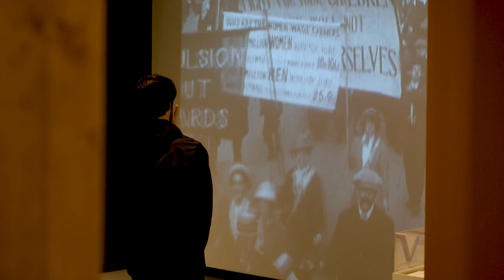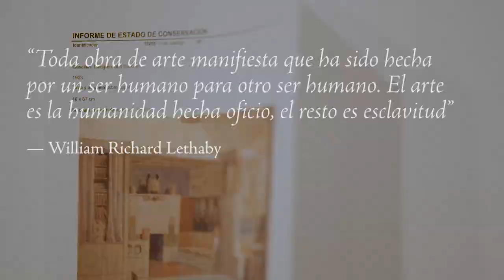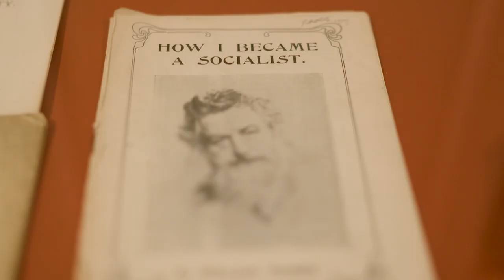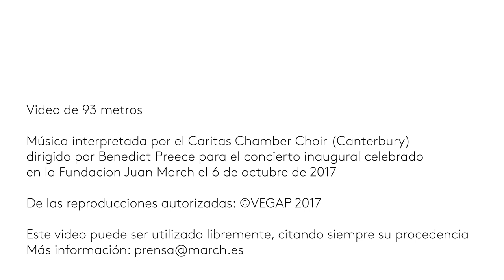William Morris y compañía: el movimiento Arts and Crafts en Gran Bretaña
Esta exposición hace un recorrido por el polifacético mundo de William Morris, diseñador, artesano, empresario, poeta, ensayista y agitador social William Morris (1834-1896), así como de las principales figuras del movimiento Arts and Crafts. El movimiento impulsó un amplio resurgir de las artes y los oficios, en el ámbito profesional y en el doméstico, defendiendo un estilo de vida sencillo y cercano a la Naturaleza. Las cuestiones que planteó acerca de la sostenibilidad de la producción industrial, la relación entre el trabajo y la vida, la honestidad de los materiales, la belleza de los objetos cotidianos y la protección los edificios antiguos y del medio ambiente siguen plenamente vigentes en la actualidad. La gran mayoría de las obras provienen de instituciones británicas y no han sido antes expuestas en España.

6 de octubre de 2017 – 21 de enero de 2018

22 de febrero – 21 de mayo de 2018
Museu Nacional d'Art de Catalunya, Barcelona